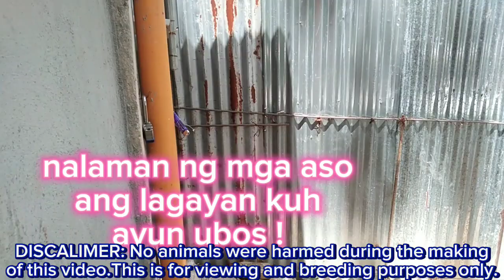BACKYARD UPDATE/PAG HIHILAMOS BAGO SILA ILABAS PARA MAS HEALTHY SILA